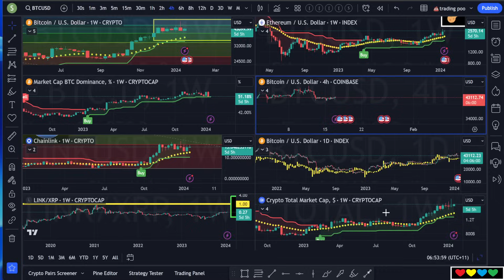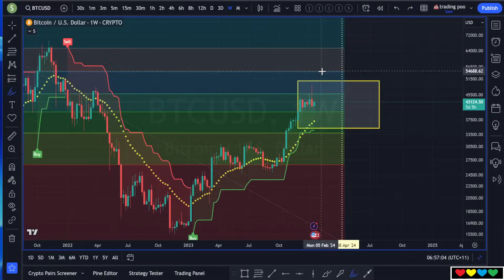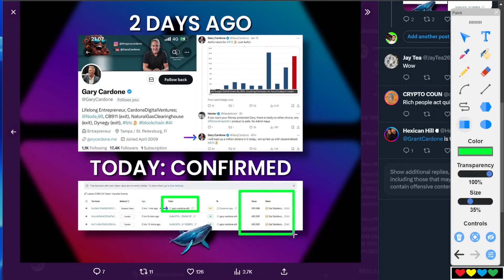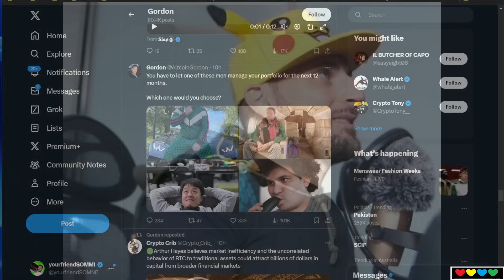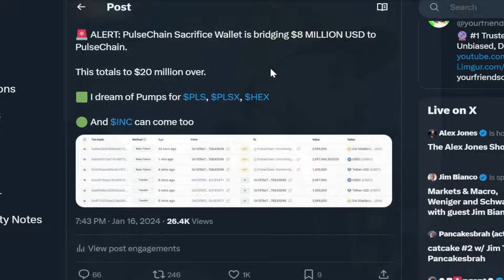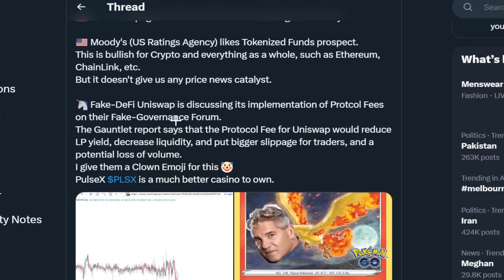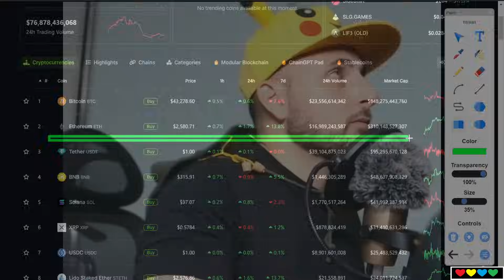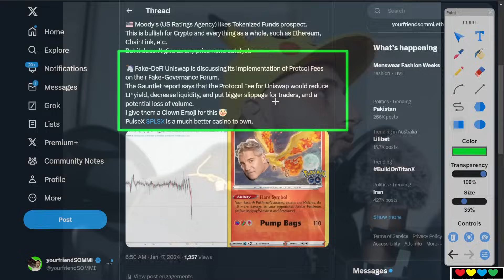🧃Juicy News: 🚨Grayscale Begins Dumping 9000 BTC, Gary Cardone bridges $2M to PulseChain, Alts READY!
Timestamps

00:00 Bitcoin
01:00 Stock Market
01:50 Bitcoin Dominance
03:00 Bubbles and Coins
04:00 Don't Fall in Love with Coins
04:49 Grayscale dumping 9000 Bitcoin
05:33 Gary Cardone (Moltres) bridges $2 MILLION to PulseChain
06:05 I'm in Disbelief
06:40 Cardone Brothers are worth $1 billion together
07:15 Pokémon dream team
08:20 Richard Heart invites haters to Short his coins
09:15 AltcoinGordon
10:20 Outrage Marketing
12:00 🚨PulseChain Sacrifice Wallet does more Moves
12:40 TUSD Stablecoin DePeg
13:55 Will Richard Heart ever make a Stablecoin?
15:00 Stablecoins in Crypto
16:26 Moody's and Tokenizing Funds (Bullish ChainLink)
17:24 🦄Uniswap discusses Protocol Fee Switch
19:00 Uniswap: Wasted Potential
20:15 Corrupt SEC and JP Morgan planning to hurt Crypto
22:00 Suspicious Gauntlet Report